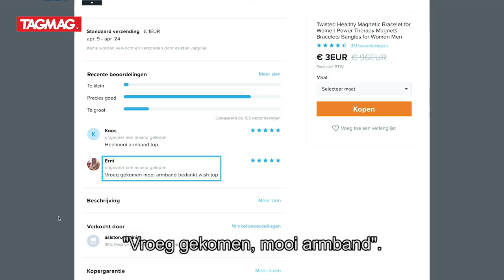Beiregoe? (afl 4): Nooit meer snurken met Jamie-Lee en Jasper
Jamie-Lee Six en Jasper Publie testen enkele producten die je (zogezegd) doen stoppen met snurken.